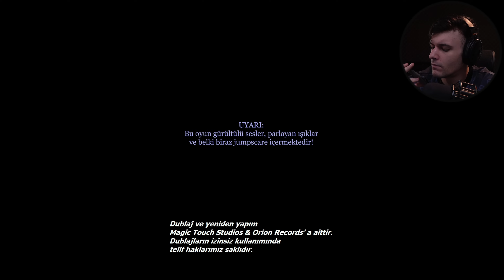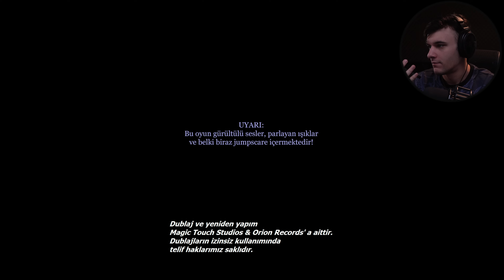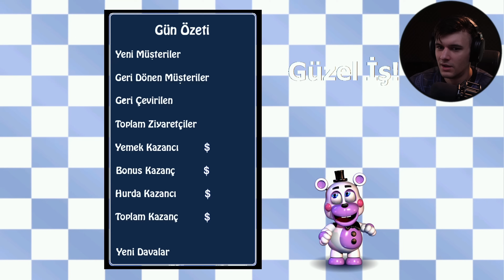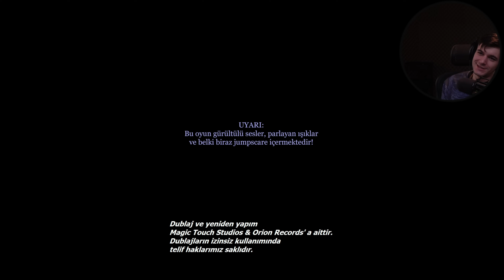AAAAAAAAAAAAAAAAAAAAA | Fnaf Pizzeria Final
İİ OYUN

FNAF Pizzeria ama TÜRKÇE Dublaj Oyunda Ben de Varım